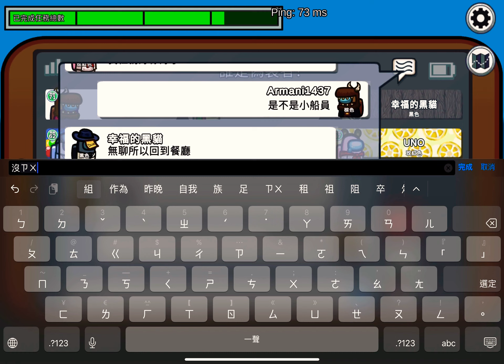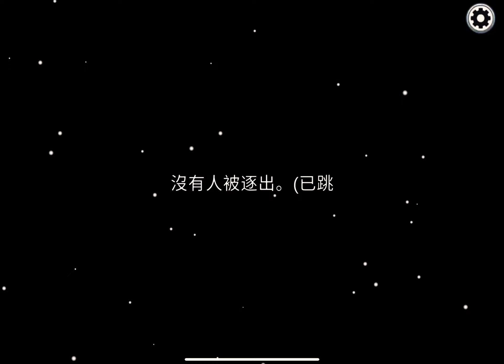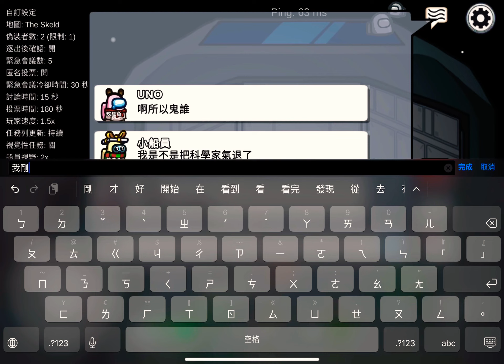Among Us繁體中文自由聊天 經典遊戲【12】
跟妹妹一起玩！【小船員】